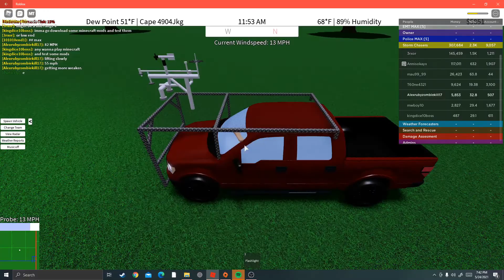EF 3-4 Tornado tracked near El reno west. Over 150 mph wind damage 5.24.2021 (ROBLOX)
I love lamp.